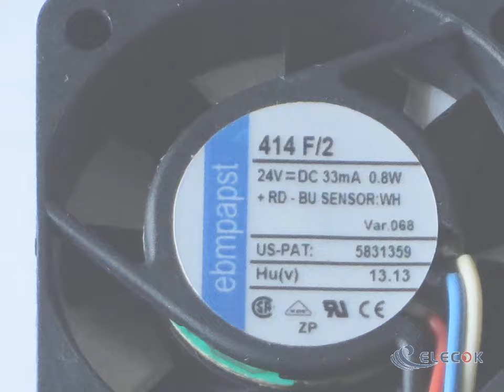414F/2 24V 0.8W 3wires Cooling Fan refurbished